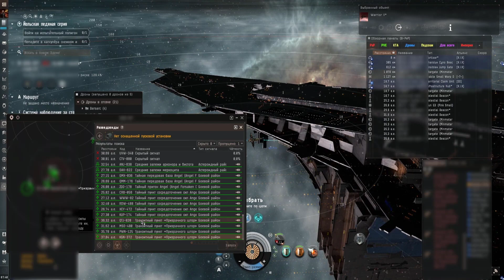Eve Online: Winter Nexus - Прохождение Транзитный пункт "Призрачного шторма" в нулях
Заснял прохождение ивентовской аномальки. В конце меня ждал довольно приятный бонус)

Таймкоды:
00:00 - Демонстрация фита.
00:47 - Активированная аномалька видна в обзорной панели.
01:31 - Начало фарма. МЖД в рандомное место.
05:04 - Финальный респ - Линкор.
05:54 - Лут.
06:14 - Рекламка наших академок.

Рекрут чат: DERUS-REC
Мейн: Vladislav Mernher

Музыка/ Music:
Hensonn - Galaxy
Hensonn - Hensonn-Whisper